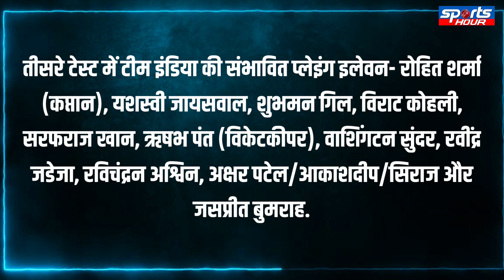Team India Playing 11 vs NZ 3rd Test| IND vs NZ Playing 11 3rd Test| Virat Kohli| Sports Hour